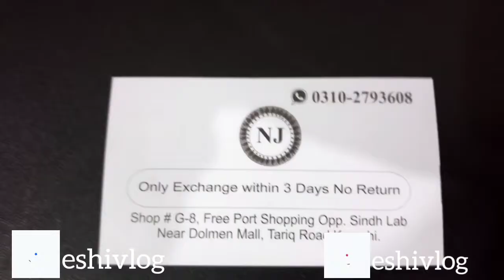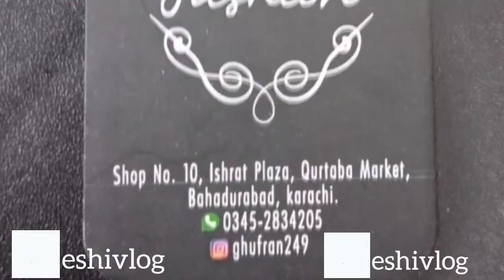Stylo shoes winter clearance sale 51% off | Visit to Qurtaba Market Karachi | Eshi Vlog